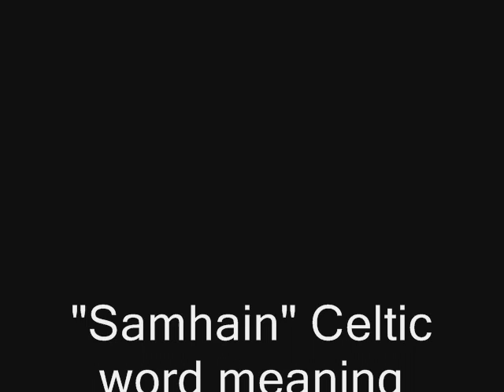Anthony Ball - October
Oh no it's October again
River is slowing down
Cooling down it's temperature again
Flowing all around

Freeze the snow just in time for November
Change the hands ahead on the clocks again
Remind me to remember

And oh no it's December again
And the year is winding down
Remember to buy a gift for your lover
And love one's you wish to hold

And still sometimes I seem to forget
Where the best gifts are sold?
I guess it's hard to be so sentimental
When you're told it's going to be so cold?

And twenty below never stopped you before
And the weather man says there's going to be more
And oh yeah it's new years eve again
And another year old
But your friends won't leave me alone

And so it's a new year again
It crept up so slow
And this time I'm determined to make this one
Better than the one before
And much more
But leave me alone

Leave me alone, leave me alone

Written and performed by: Anthony D Ball